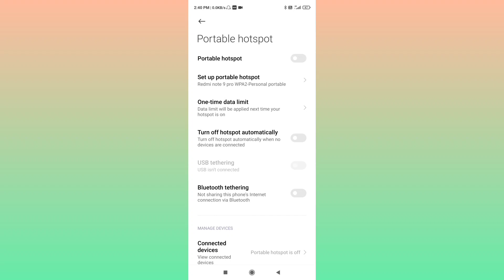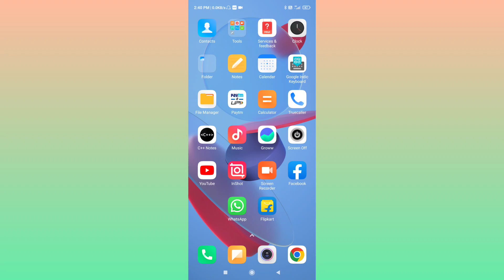Hotspot Ka Password Kaise Dekhe | How To View Password On Hotspot Any Redmi & POCO Phones